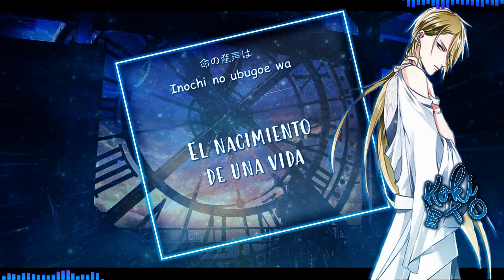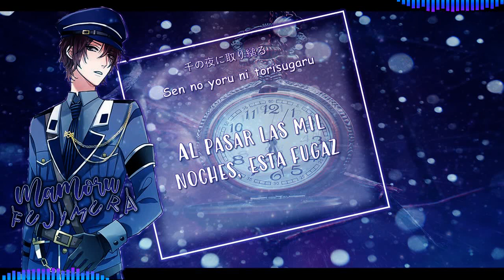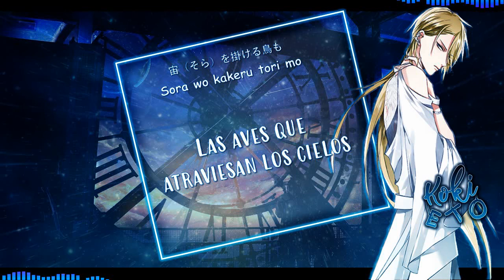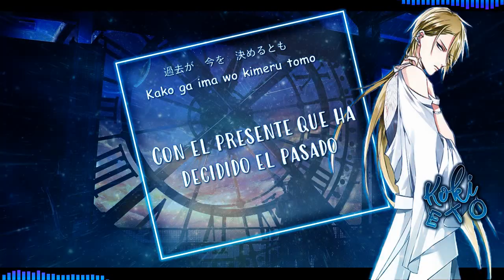[Fujimura Mamoru, Eto Koki] Toki no Hazama ni sub español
*Artistas: GROWTH (Fujimura Mamoru, Eto Koki)
*Anime/juego: Tsukipro
*Kanji y romanji: Tsukipro wiki
*Traducción: Tsukino Fantasy 2.0